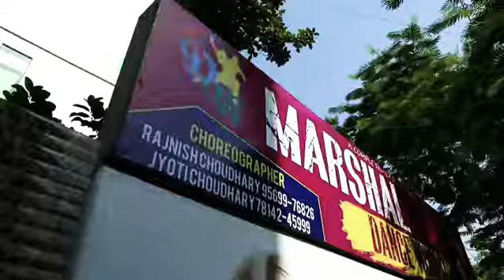Marshal dance & aerobics world ( Bathinda)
For more details call or what's up :- 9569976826 / 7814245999